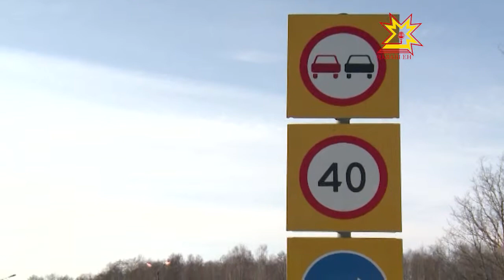Ÿсĕр шоферсем алхасма чарăнмаççĕ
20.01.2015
Чăваш Ен автомобиль çулĕсем çинчи лару-тăру ырă еннелле улшăнни сисĕнет. Кун пирки Çул çÿрев хăрушсăрлăхĕн инспекцийĕн Чăваш енри управленийĕн пуçлăхĕ Владимир Романов пресс-конференцире пĕлтерчĕ.